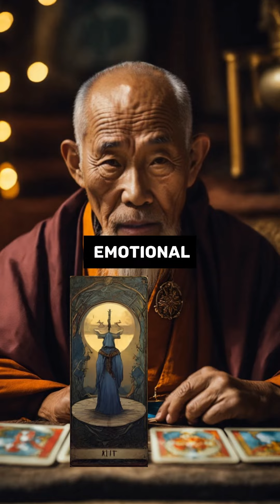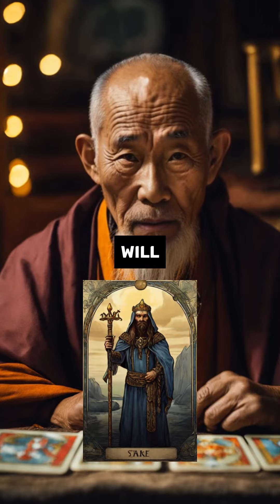March 22nd: Your intuition will reach its highest point